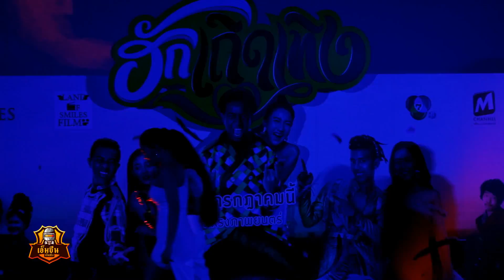มินิคอนเสิร์ต "ฮักเถิดเทิง"